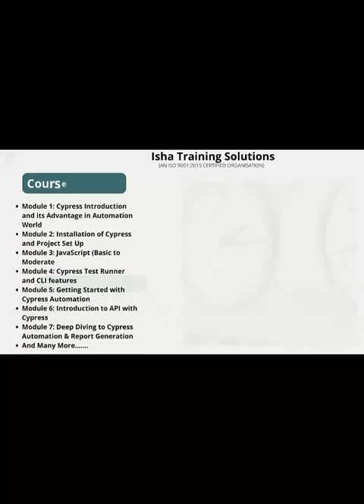Cypress youtube short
2) Cloud Performance Engineering in DevOps - Core to Master Level

9) SAPGUI protocol - Performance Testing for SAP applications Using LoadRunner

19)Automated Performance : End user experience , Monitoring and Jenkins Pipeline execution – Crash Course

28)Winning New Performance Testing Clients and Presenting Performance Test Proposals

29)Crash Course On Performance Monitoring – End User Experience of Web and Mobile Apps